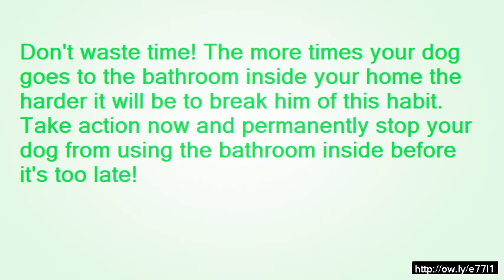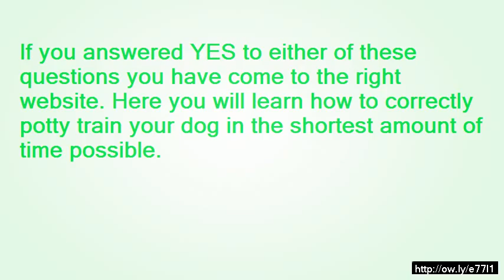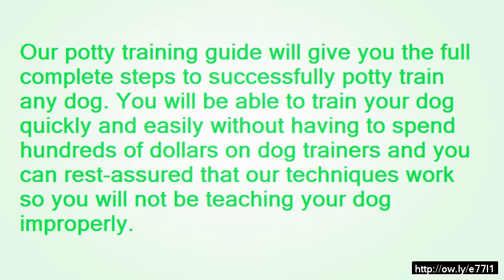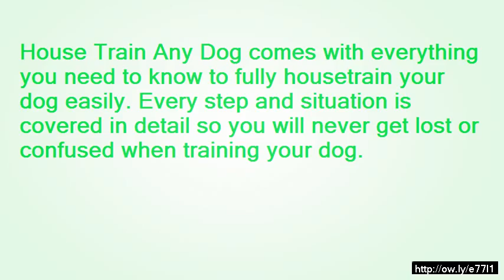how to train your dog to be alon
Most of these bathroom teaching tactics offers you this strategies and also familiarity with specialist trainers letting you reduce blunders, talk to your puppy less difficult, to see instantaneous success.